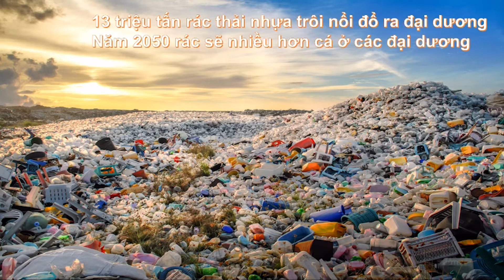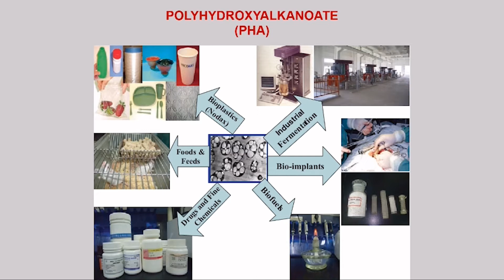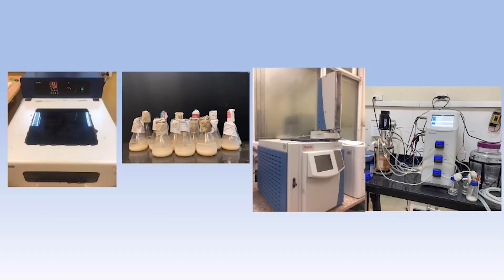Nghiên cứu xây dựng quy trình sản xuất nhựa phân huỷ sinh học từ nguồn lipid giá trị thấp